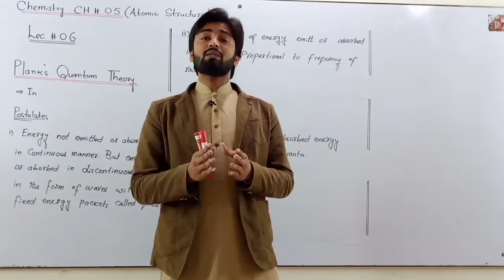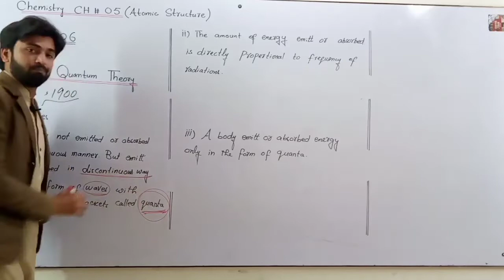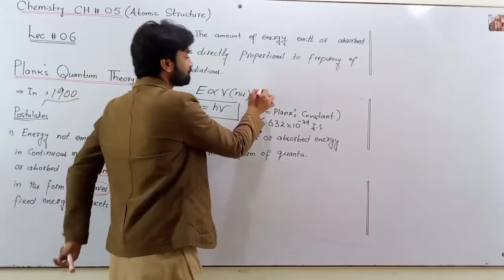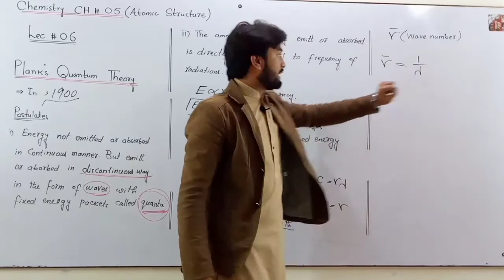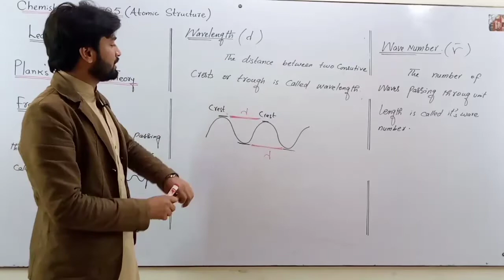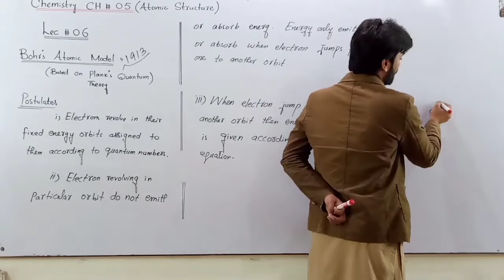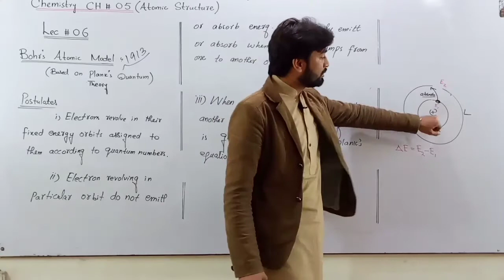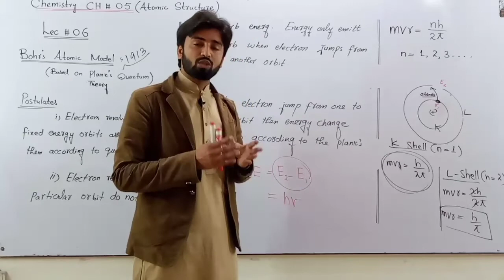First Year Chemistry Lecture 6